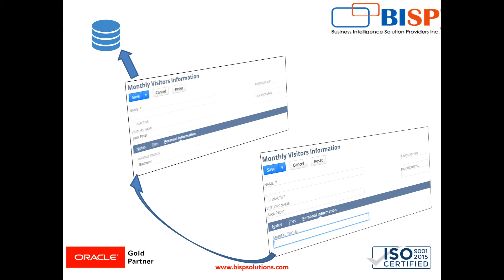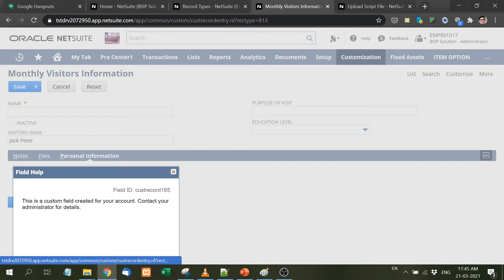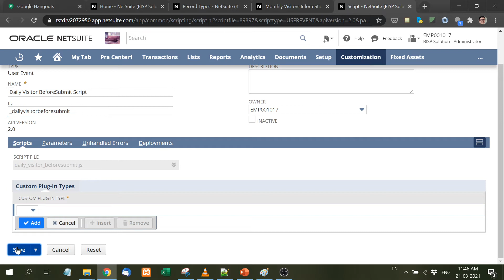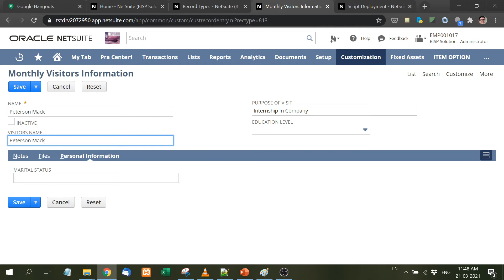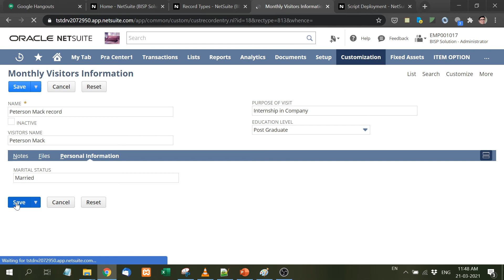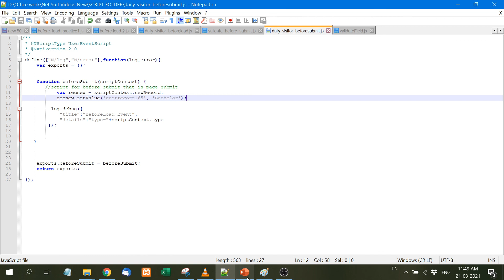#10 NetSuite User event Scripting Before submit | Oracle NetSuite Consulting | NetSuite Training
BISP is at the mission of providing affordable training and consulting on NetSuite with highly professional and experience consultants. In this tutorial, we will explain NetSuite User event Scripting Before submit.